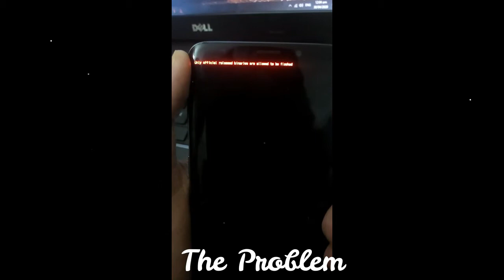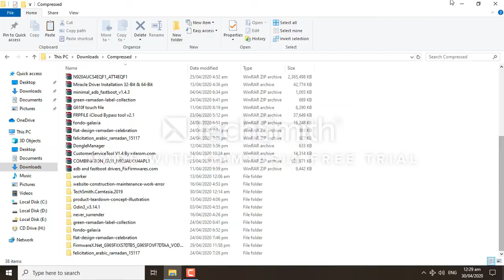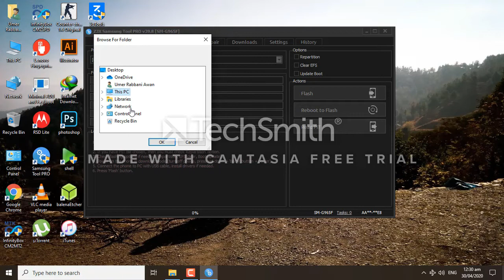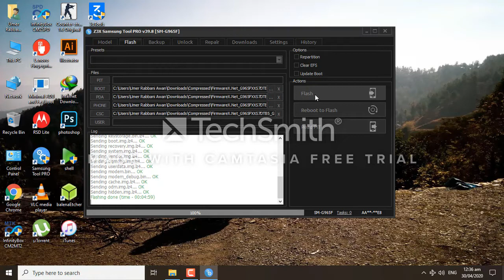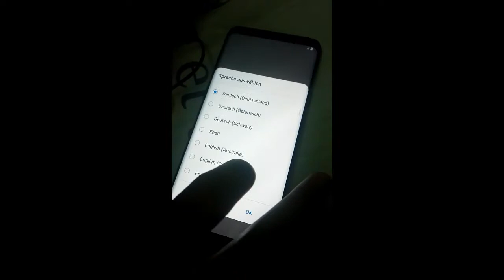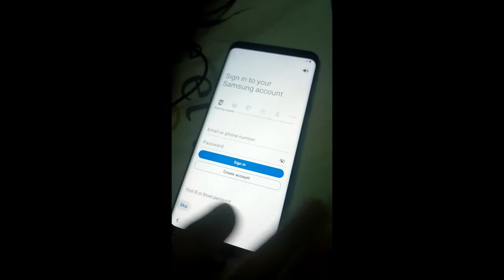S9+ Only Official Binary Error (Fixed)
In this video we will show you how to fix s9+ official binary error.

If you need more help please comment on the video.
Facebook.com/NafeesMobileParts